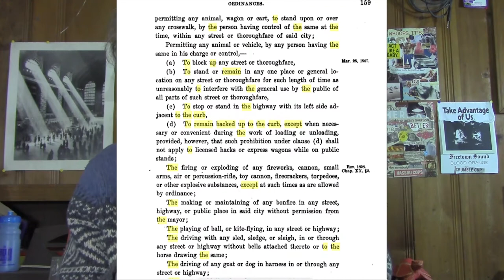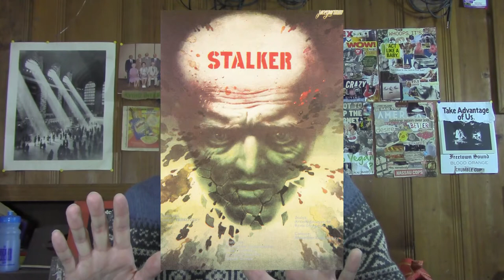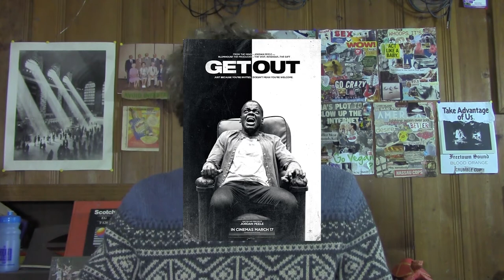#66 - The Stepford Wives (1975) - Review by Brian Kish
A mustachioed troglodyte man-child discusses female gender roles in a basement. That's rich.